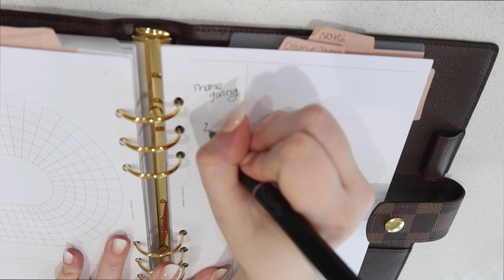LET'S GET ORGANIZED! ✨HOLIDAY PLANNING & VLOGMASS?!?!✨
♡♡♡READ ME FOR ALL LINKS & DETAILS!♡♡♡

Hey besties! The holidays are rapidly approaching and I needed to get my sh*t together before they arrived. In this semi-vlog we gnerally plan out my holiday season and I do a Louis Vuitton, Print Fresh, and Nordstrom haul. I hope you enjoy!

♡Products Mentioned or Shown:
-Ask me for any links you need! :)
-Erasable Pens
-Christmas Notebook
-Cashmere Sweater (On sale!!)
-The Best Glue On Nails
-Christmas Tree
-Printfresh Pajama Top
-Printfresh Pajama Pants
-Bronze Stanley Cup

♡Wearing In This Video:
-Bracelet (Very Similar, mine was custom-made)
-Bracelet (Affordable Dupe)
-Gold/Gold Apple Watch
-Favorite Leggings (I wear size 20 with 25' inseam, I'm 5'4")